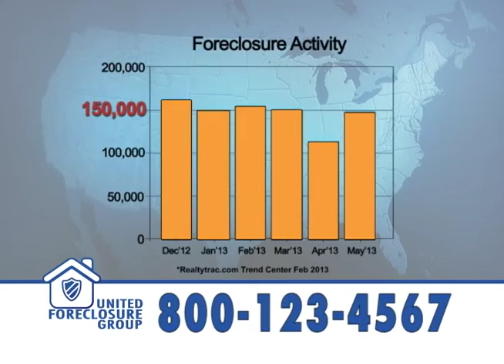United Against Foreclosure